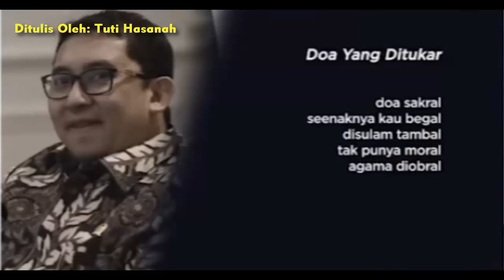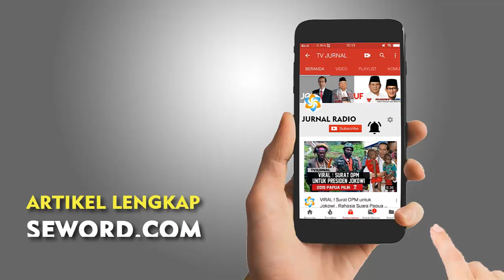JANCUK ! Zon Pendekar Syair Berdaraah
Zon Pendekar Syair Berdara-ah